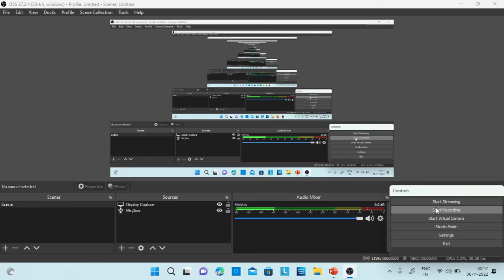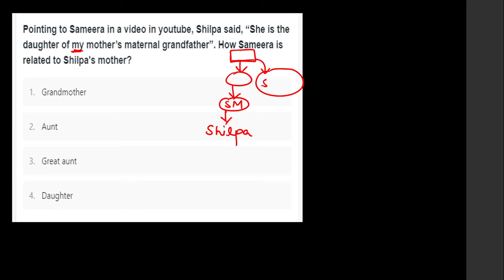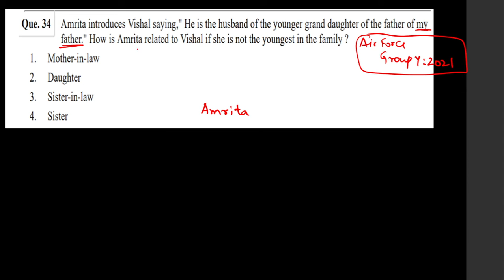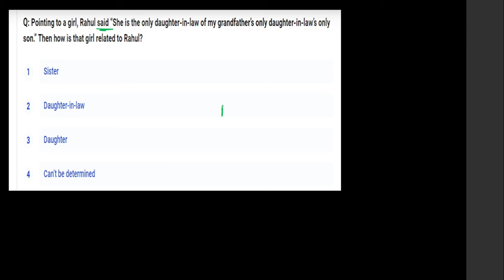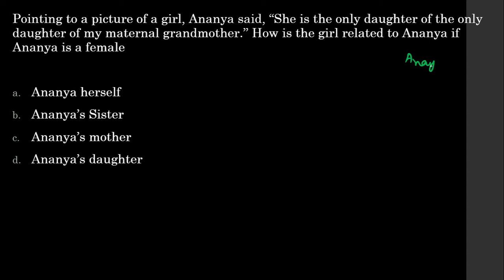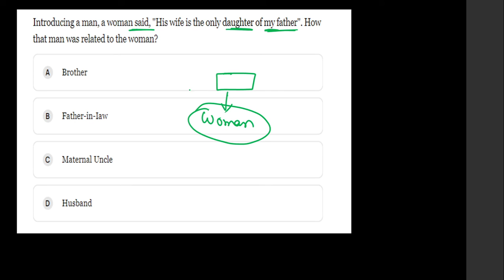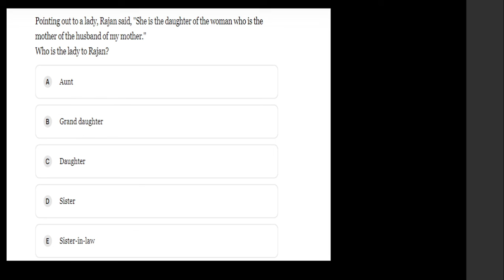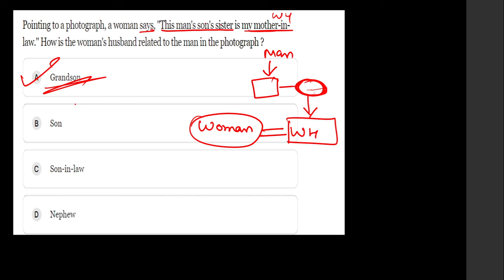POINTING RELATION || BLOOD RELATION || PART 4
IN THIS VIDEO WE DISCUSS ABOUT POINTING TYPE QUESTIONS OF BLOOD RELATION. THIS IS THE PART 4 OF BLOOD RELATION SERIES.
THESE VIDEOES ARE HELPFUL FOR